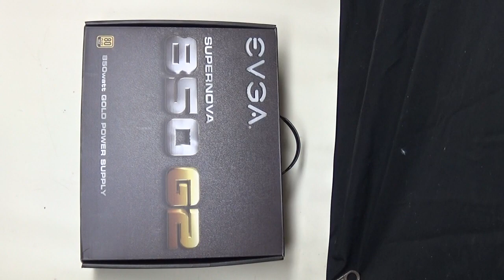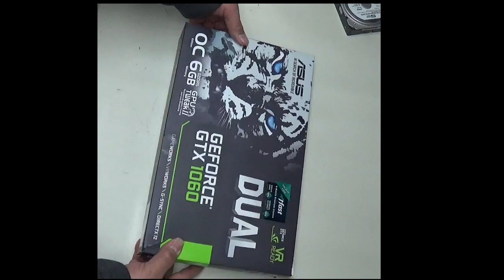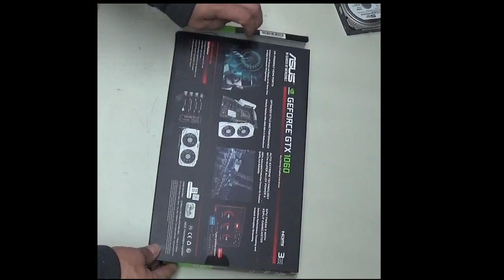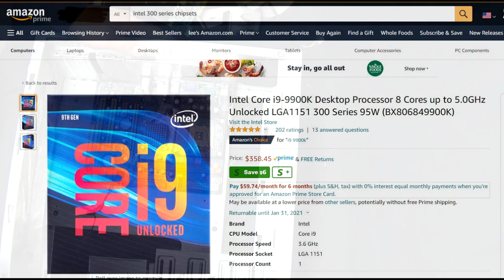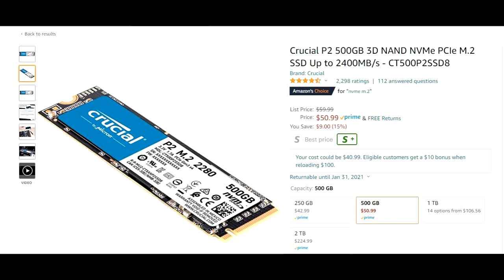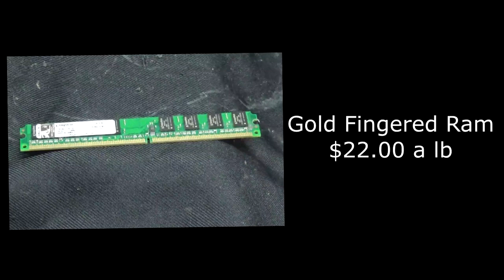Scrapping an old PC and showing my new one.